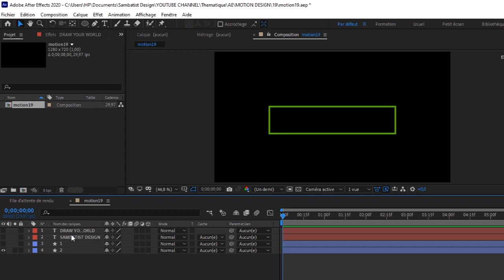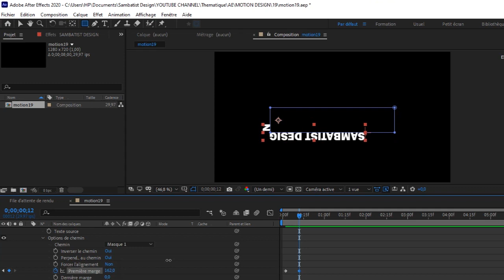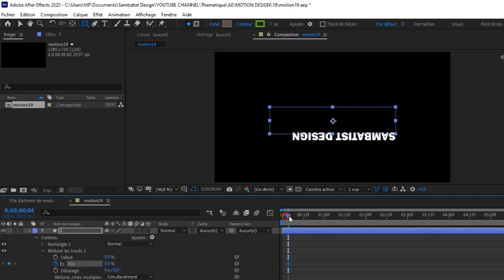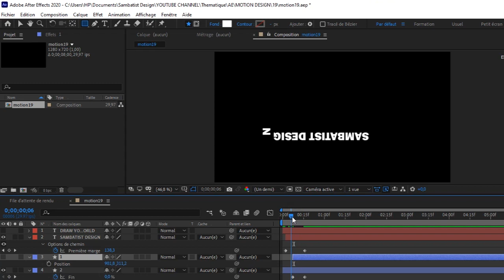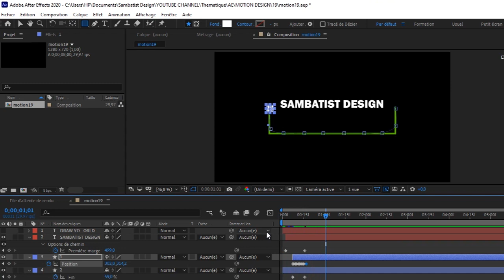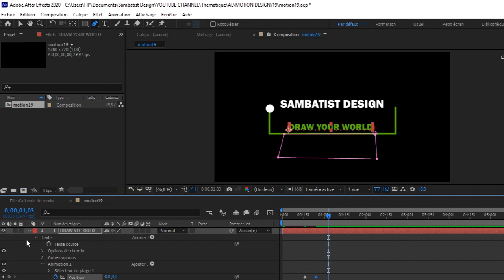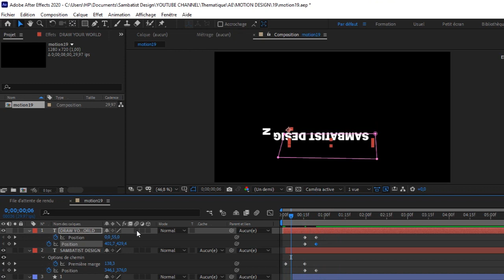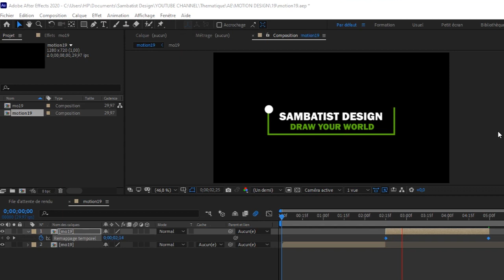MOTION DESIGN: STEP19/STAGE19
BECOME MORE COMFORTABLE IN MOTION DESIGN
Motion design is not rocket science, on the contrary, you just need to master some basic elements. Follow this series and feel free to redo each example. If you are a beginner we recommend you to follow our after effect playlist which will make you more comfortable. Let's go.
DEVENIR PLUS À L'AISE DANS LE MOTION DESIGN
Le motion design n'est pas sorcier au contraire, il suffit de maitrise juste des éléments de base. Suivez cette série et n'hésitez à refaire chaque exemple. Si vous êtes débutant nous vous recommandons de bien suivre notre playliste after effect qui vous permettra d'être plus confortable. Allons-y.